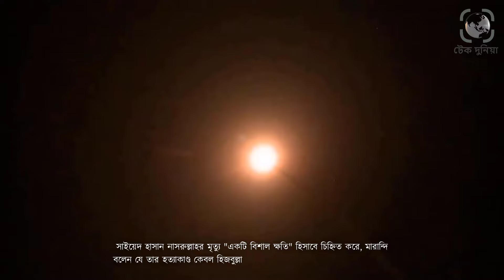ইজ/রায়ে/লের বিপক্ষে সর্বশক্তি নিয়ে নামছে হি/জবু/ল্লাহ। উন্নত অস্ত্রে সজ্জিত হচ্ছে হি/জবু/ল্লাহ।